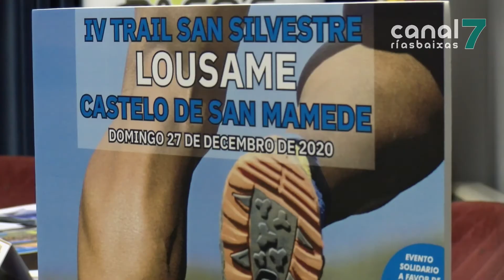Lousame continúa adiante co Trail San Silvestre ‘Castelo de San Mamede’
A proba, que chega este ano á cuarta edición, desenvolverase os días 27 e 28 baixo unhas estritas normas hixiénico-sanitarias por mor da covid. Ademais do trail en si, con dous percorridos, un curto e outro máis longo, realizaranse tamén un pequetrail e unha andaina.